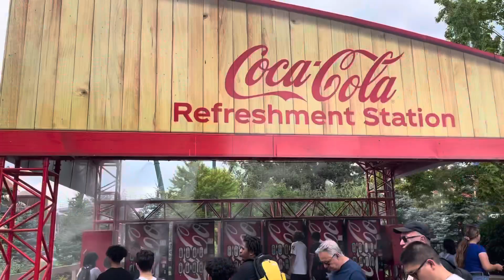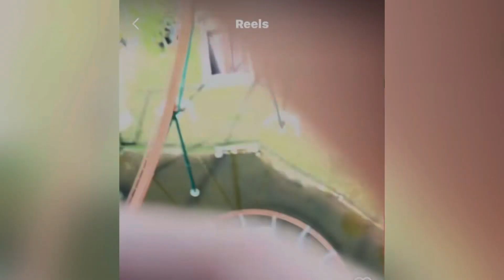Canada 🇨🇦 wonderland 2023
My experience in wonderland 😬